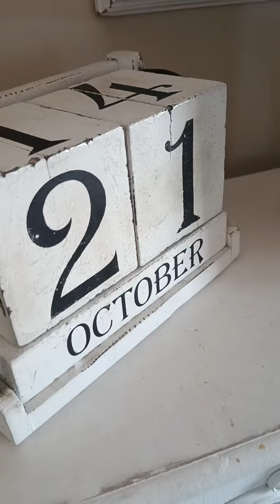vlog....lunedì = ripartenza.... sottrazione in cucina..🙂